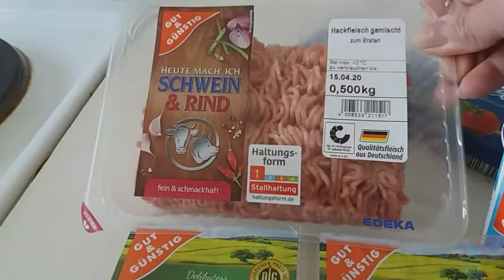Simple carbonara recipe w/cream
Musician: @iksonofficialMusic: Wander
Musician: @iksonofficial